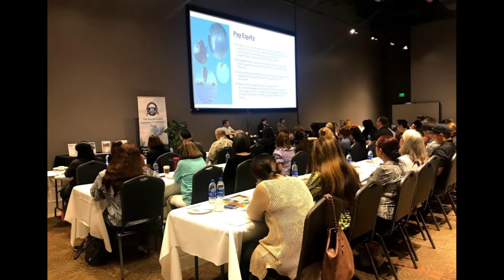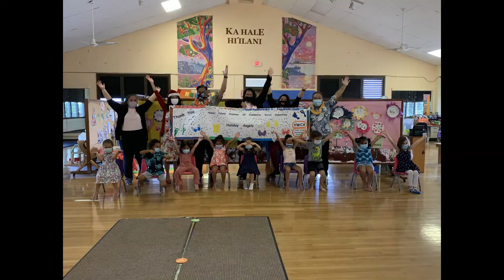Benefits of Joining the Hawaii Island Chamber of Commerce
Why should you join the Hawaii Island Chamber of Commerce?  Hear from our current members on why they belong to HICC.